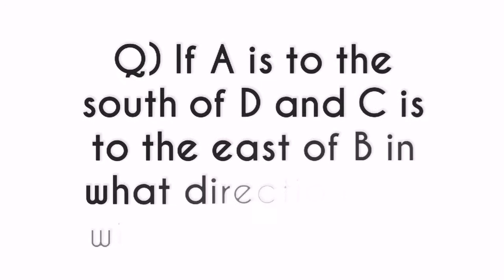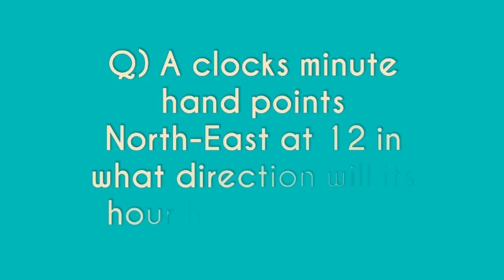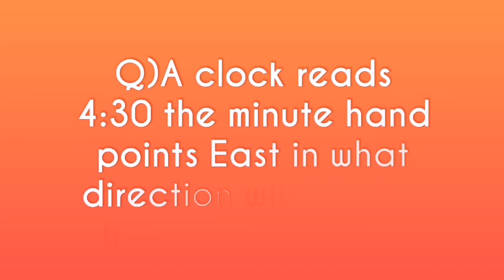DIRECTION - SENSE. QUIZ - 1